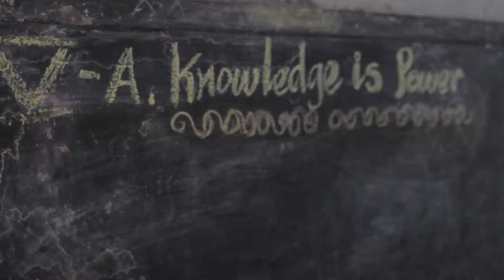The Cuomo Foundation Presentation for "Roma" 2015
The Cuomo Foundation is Roma Internation Piano Competition's main sponsor since 2005